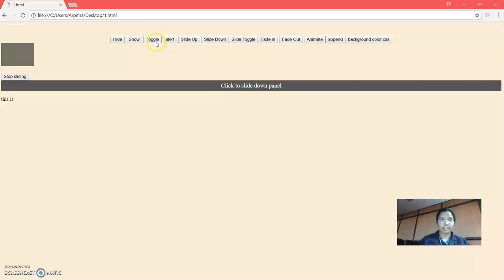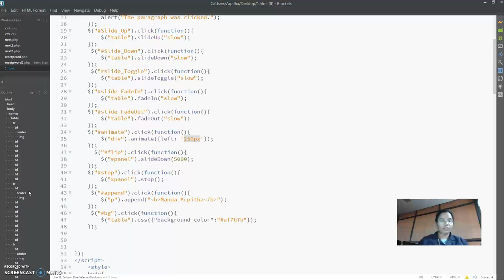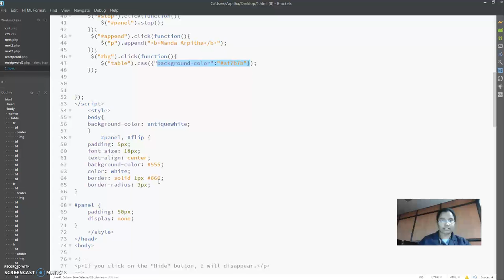Working With jquery